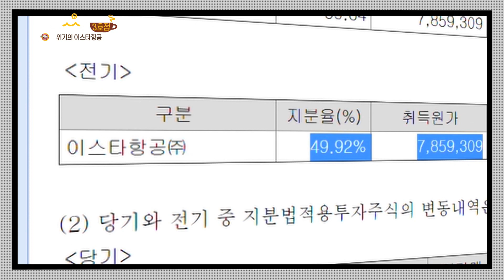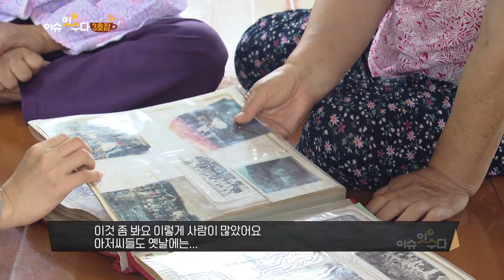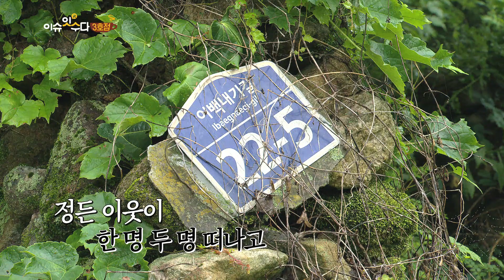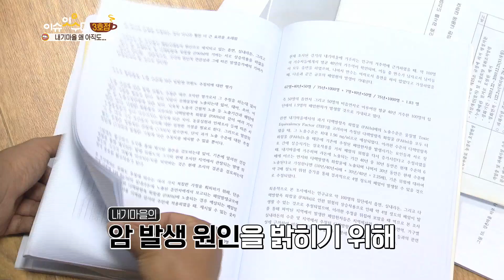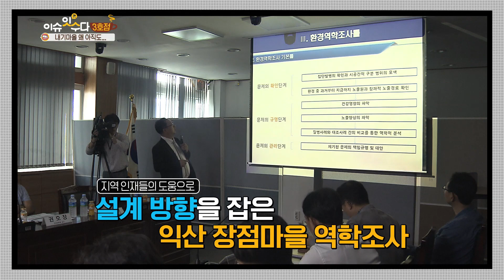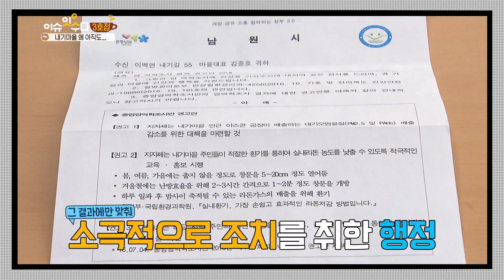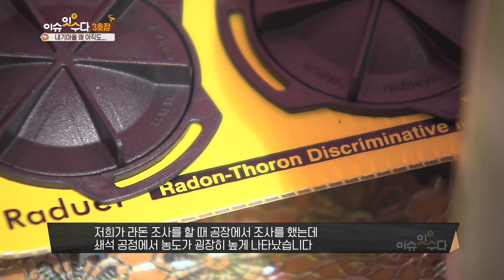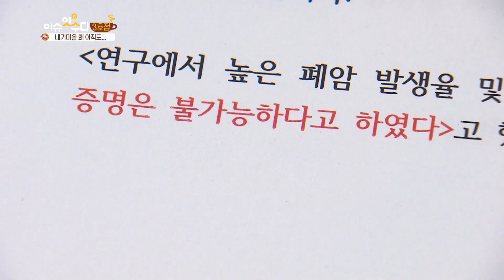남원 내기마을, 아직 끝나지 않은 이야기 왜 아직도? | 이슈 잇 수다 3호점 11회 다시보기 | KBS전주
이슈 잇 수다 3호점 매주 금요일 7시 40분 KBS1 방송!